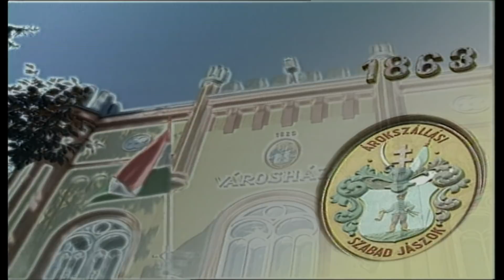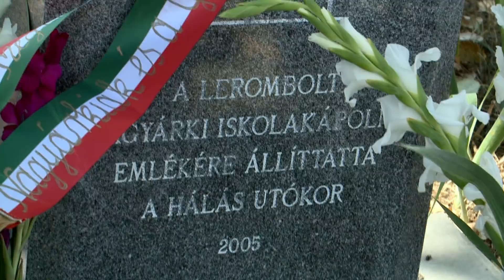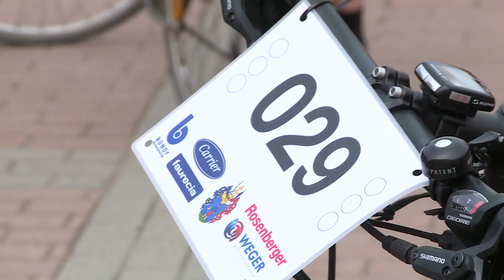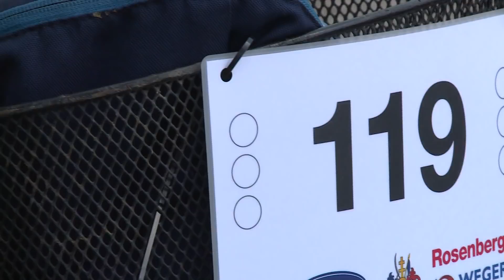Városháza - Jászárokszállás magazinja 2018-08-29